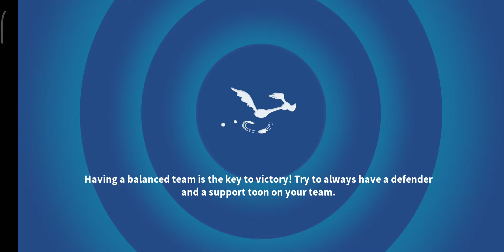MONSTER TRIAL CAMPAIGN - ACT 1 - BATTLE 3 (⭐⭐) [LOONEY TUNES WORLD OF MAYHEM]